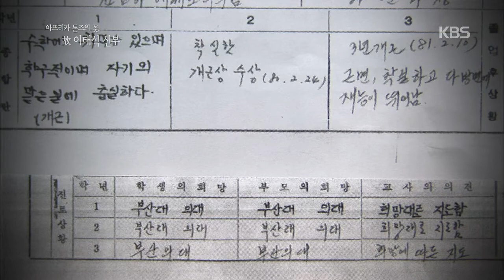[HIT] 그대가 꽃 (You're a Flower) - 가난한 집안 10남매 중 아홉째, 홀어머니의 희망 의사아들.20150330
Title : You're a Flower
Showtime : KBS 1TV Mon 7:30 p.m.